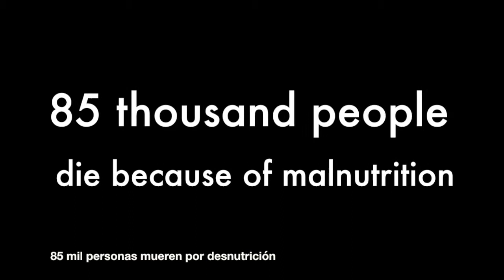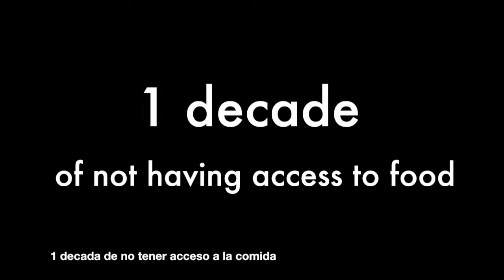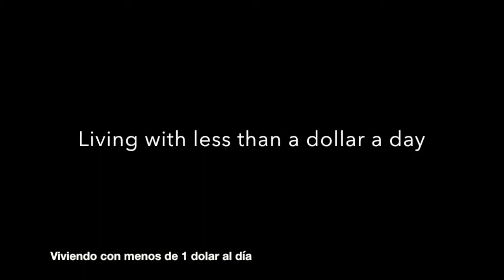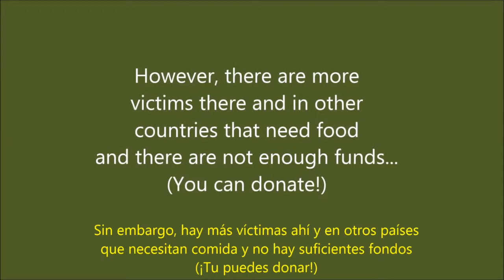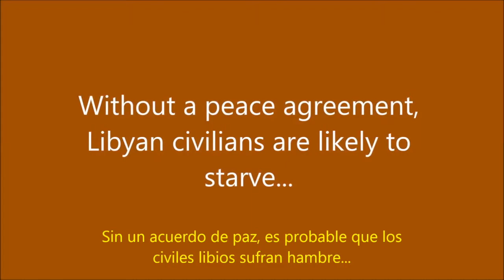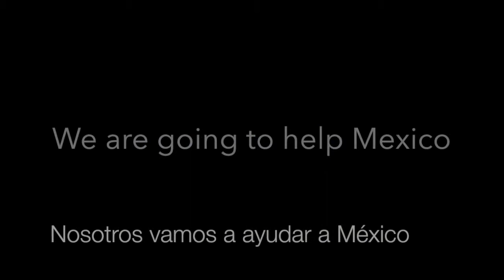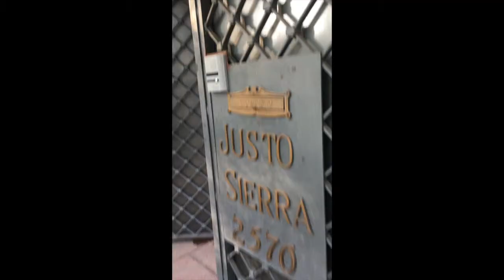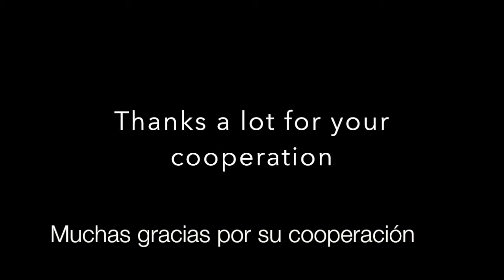World Hunger video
Canción final: Color Esperanza- Diego Torres